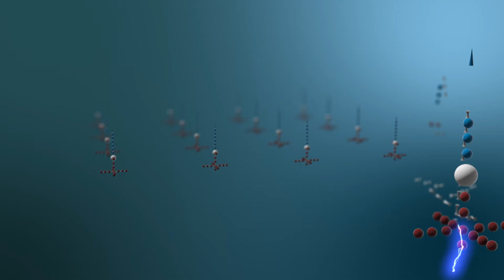PermaSafe™ | Long-Term Antimicrobial Surface & Air Sanitation System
PermaSafe™ is a state-of-the-art, professionally-installed and EPA-Registered Disinfection & Long Term Microbial Control System and Surface Protectant for virtually every common surface or substrate.

Originally created for automotive interior applications, the PermaSafe System is now available for virtually every common surface and substrate within any environment.